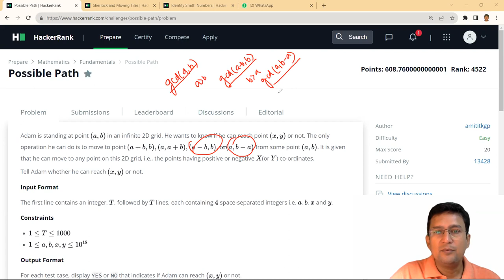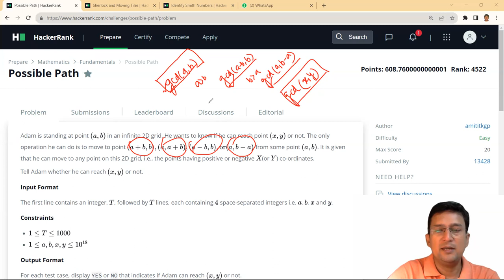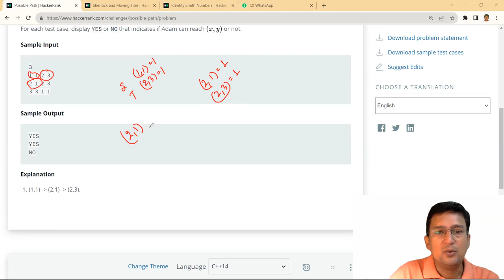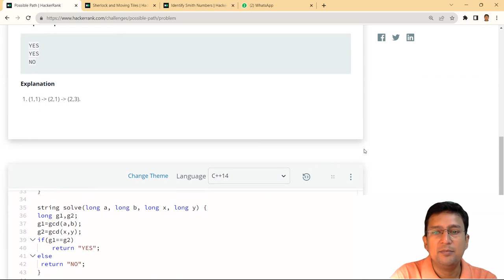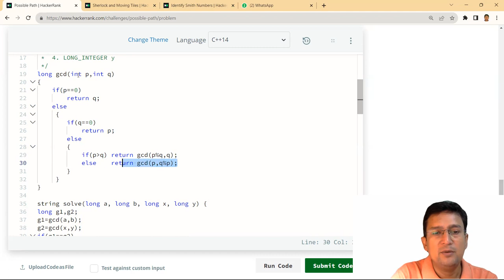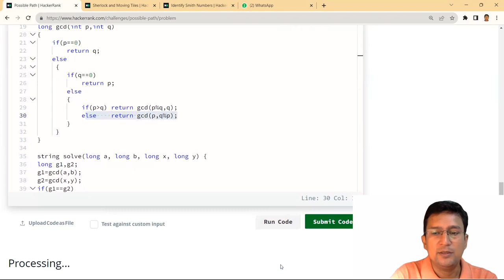Possible Paths | Hackerrank | Mathematics | Problem and Solution in C/C++